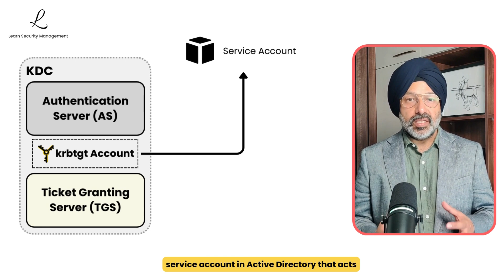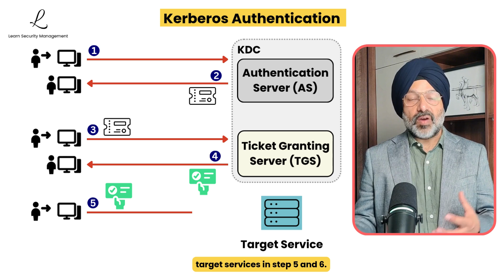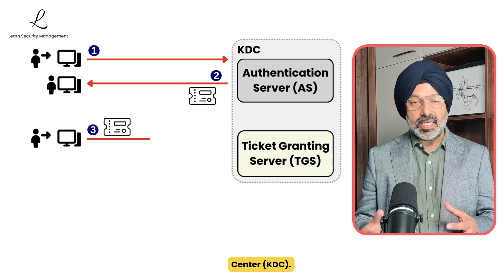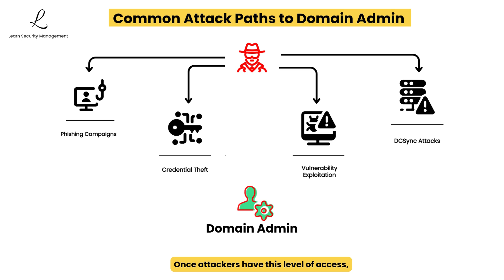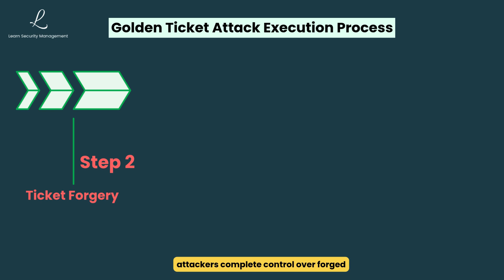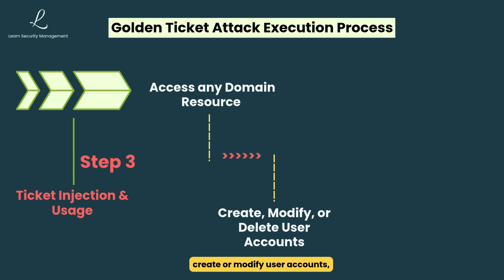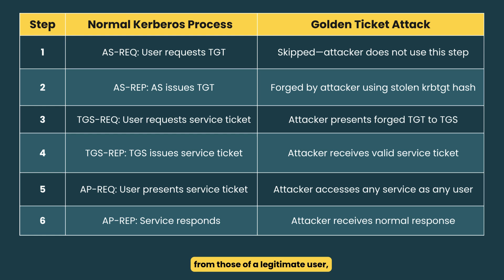Golden Ticket Attacks Explained Step by Step CISSP Domain 5 2026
**Tough, realistic CISSP Practice Tests designed to expose gaps before exam day. Don't go in unprepared.**
Challenging scenario-based questions that test strategic thinking, not memorization. 750-1,350 questions across all 8 domains with detailed explanations.

Master Golden Ticket attacks - the most devastating Kerberos exploitation technique that provides unlimited domain access. Critical knowledge for CISSP Domain 5 (Identity and Access Management) and essential for cybersecurity professionals defending against advanced persistent threats and post-exploitation techniques.

What You'll Learn:
Attack Fundamentals:
Golden Ticket attack concept and the krbtgt account's critical role
krbtgt hash extraction and its significance as the "master key"
Why Golden Tickets represent the ultimate persistence mechanism

Normal Kerberos authentication process vs Golden Ticket attack flow
krbtgt account as the cryptographic backbone of the Key Distribution Center
Complete attack execution from information gathering to ticket injection

Attack Methodology:
Prerequisites and common attack paths to achieve domain administrator access
Three-step Golden Ticket creation process (Information Gathering, Ticket Forgery, Usage)
How attackers bypass initial authentication steps while maintaining legitimacy

Strategic Analysis:
Comparison table showing normal Kerberos vs Golden Ticket attack steps
Post-exploitation persistence techniques and unlimited domain access capabilities
Detection challenges and why these attacks are so difficult to identify

Perfect for CISSP candidates, security architects, incident responders, and IT professionals responsible for Active Directory security and advanced threat detection.

Chapters
00:00 Golden Ticket Attack and krbtgt Account
00:24 krbtgt Hash
00:42 Normal Kerberos Authentication Process
01:30 krbtgt Account
01:52 Why "Golden" Tickets
02:17 Golden Ticket Attacks Prerequisites
02:43 krbtgt Account – Cryptographic Backbone of KDC
03:07 Common Attack Paths to Domain Admin
03:55 How Golden Ticket Attacks Work – Step 1: Information Gathering
04:27 Step 2: Ticket Forgery
04:55 Step 3: Ticket Injection and Usage
06:05 Kerberos Authentication Process vs. Golden Ticket Attack Comparison Table